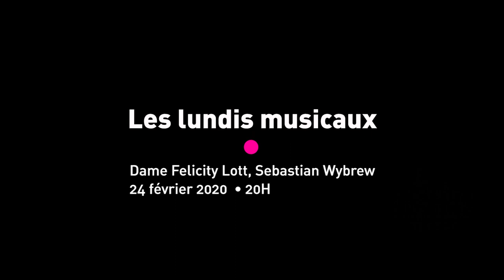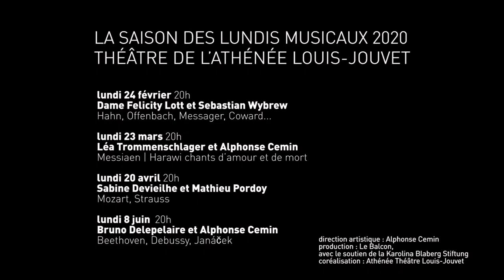LES LUNDIS MUSICAUX DE L'ATHÉNÉE l Dame Felicity Lott, Arnaud Laporte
Créée en 1977 par Pierre Bergé, la série des Lundis Musicaux a accueilli les plus belles voix : plus de 250 récitals avec Placido Domingo, Marilyn Horne, José van Dam, Teresa Berganza, Jessye Norman, Montserrat Caballé, Felicity Lott… qui revient pour la quatrième fois sur la scène de l'Athénée, accompagnée du pianiste Sebastian Wybrew.
Découvrez son interview avec Arnaud Laporte sur la scène de l'Athénée !

La saison 2020 des Lundis Musicaux, c'est :

24 février : Dame Felicity Lott (soprano) et Sebastian Wybrew (piano) : Hahn, Offenbach, Messager, Britten...
23 mars : Léa Trommenschlager (soprano) et Alphonse Cemin (piano) : Harawi de Messiaen
20 avril : Sabine Devieilhe (soprano) et Mathieu Pordoy (piano) : Mozart, Strauss
8 juin : Bruno Delepelaire (violoncelle) et Alphonse Cemin (piano) : Beethoven, Debussy, Pohádka de Janáček

direction artistique : Alphonse Cemin
production : Le Balcon, avec le soutien de la Karolina Blaberg Stiftung
coréalisation : Athénée Théâtre Louis-Jouvet
réalisation vidéo : JM ROCHE / VOYEZ-VOUS